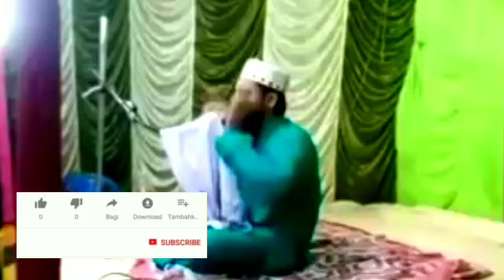নবী(সঃ)এর পিতাজির জীবন কাহিনী//অসাধারন ওয়াজ//আব্দুল কাদের সাহেব//9732717172//